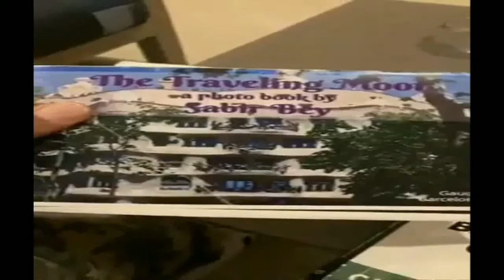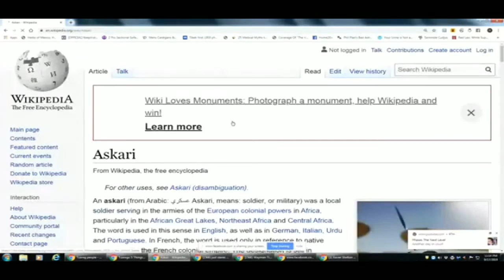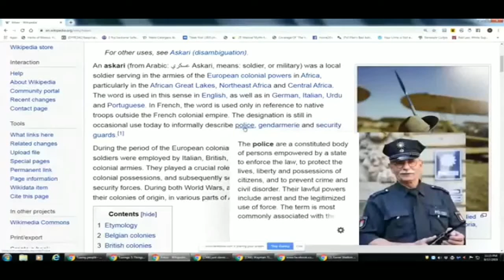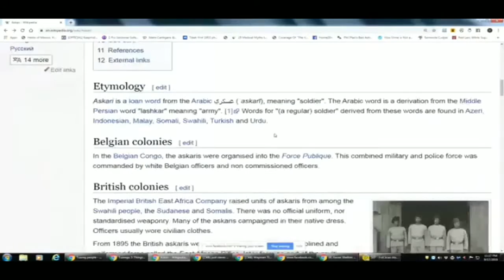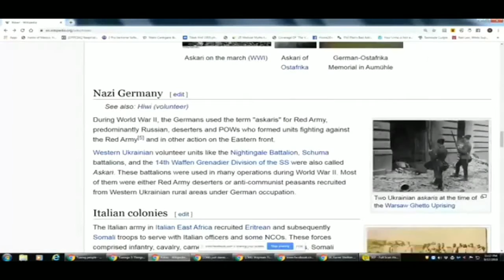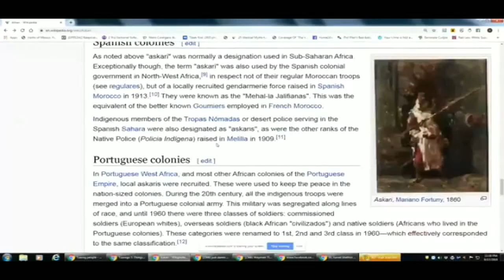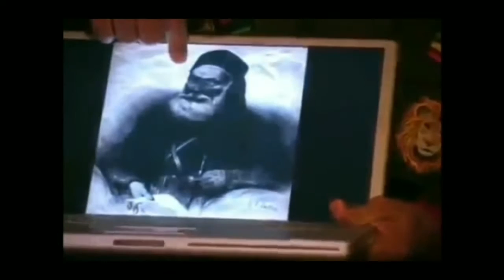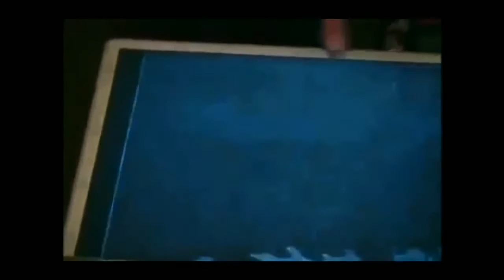Moorish Sovereign Citizen Turkish Fez Cap History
The term Moor has a long and contested history, both as a historical figure and as an image representing various ideas. While it generally has been used to refer to various populations of people who have historically inhabited North Africa, its significance has changed over time. In his article ―The Moors? Ross Brann considers the meaning and significance of Moorish identity in literary works, film, and scholarship. Brann notes that even today the figure is employed regularly in academic circles and in popular culture without much question or reflection and without clarification of who precisely the Moors are. Recounting a history of the uses of the term Moor, he explains that Andalusi Arabic sources as opposed to later mudéjar and morisco sources in Aljamiado neither refer to individuals as Moors nor recognize any such group, community or culture. Moor is a term applied from the outside, by Europeans, yet unlike relatively stable terms of Roman provenance inherited by Christians such as Arab, Ishmaelite and Saracen, the significance of the term varies in particular historical moments and shifts over time. Early in the history of al-Andalus, Moor signified Berber as a geographic and ethnic identity. Later writing, however, from twelfth and thirteenth century Christian kingdoms, demonstrates the transformation of Moor from a term signifying Berber into a general term referring primarily to Muslims (regardless of ethnicity) living in recently conquered Christian lands and secondarily to those residing in what was still left of al-Andalus.

Moors/Blacks In Morocco:

Claims that much of the practice of slavery in Islamic societies like Morocco was benign do not explain and account for Mawlay Isma'il's enslavement of free black Muslims on an enormous scale, and serve as an injustice to the historical record. When Mawlay Isma'il ordered the conscription of black people of all ages and both sexes, the authorities proceeded with this initiative not by determining their status as slaves but on the premise of color related to African black origin, which was used to define them as outsiders, although they had been in Morocco for centuries. The recent black transplants were a small fraction of the black population compared to the overall black population that had lived in Morocco for generations. Mawlay Isma'il's project created a racial classification for enslavement that went against the tenets of the Qur'an because free black Muslims were enslaved simply because they were black, resulting in the displacement of black Moroccans outside of the community. To borrow the words of Richard Brown "Such classifying and such naming not only are ways to make others do what one wants, but also to get them to be what one wants." Hence, the construction of "other" was closely connected to power and the ends to which that power served. The discourse of power used typifications and generalizations that made blacks "others"- that they were inherently different from the rest of the free Moroccans. The French consul in Morocco, Louis de Chenier (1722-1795), observed "The words negro and slave are synonymous among the Moors, and indicate dependence and a state of humiliation incompatible ideas they have of their own freedom. Is it not astonishing that people, who have not the liberty of thinking, and who are only distinguished from those they call slaves by their colour, should hold the idea of servitude in such abhorrence?"

The word "Moor" has its origin in 46 B.C. when the Romans invaded West Africa. They called the black Africans they met there Maures from the Greek word mauros, meaning dark or black. The word indicated more than one ethnic group. To Shakespeare "Moor" simply meant "black African" It is important to point out that the medieval Moors who conquered Europe should not be confused with the modern Moors. According to Chancellor Williams, "the original Moors, like the original Egyptians, were black Africans. As amalgamation became more and more widespread, only the Berbers, Arabs, and coloreds in the Moroccan territories were called Moors".

Ethnic America (By THOMAS SOWELL)